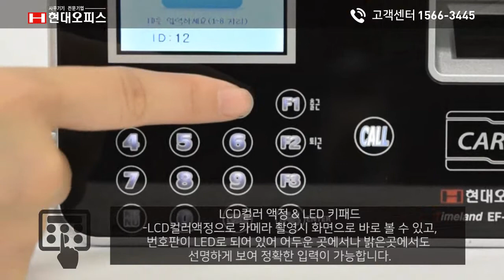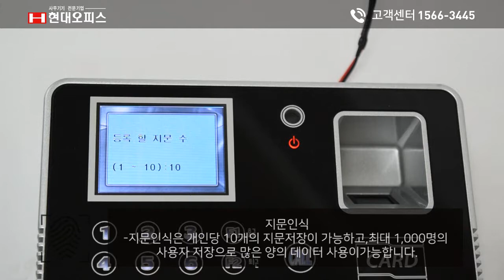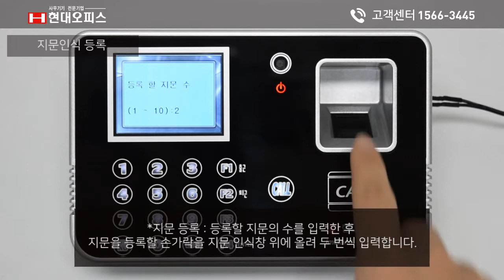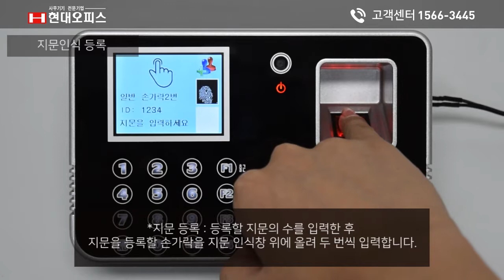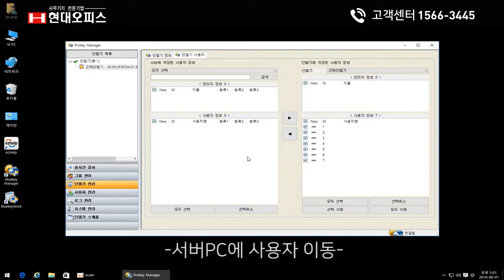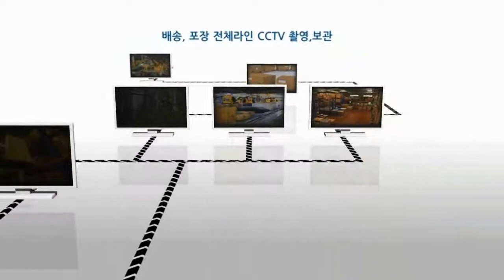페이퍼프랜드 by현대오피스 국산 근태관리기 EF-008KC